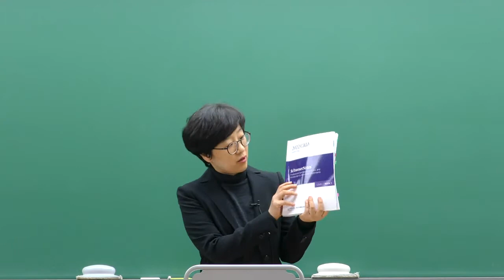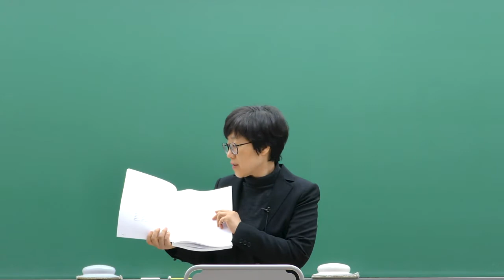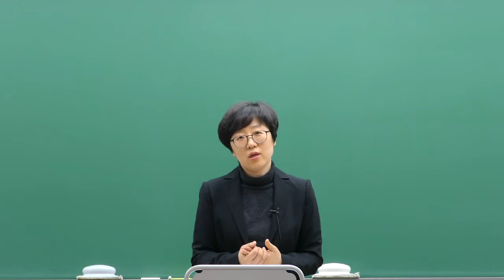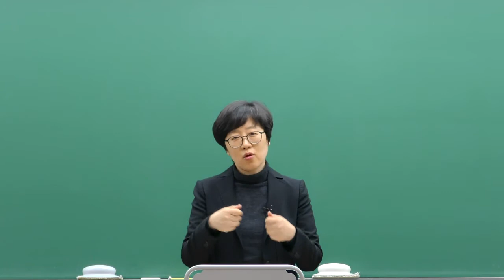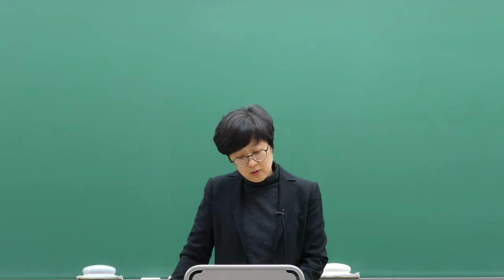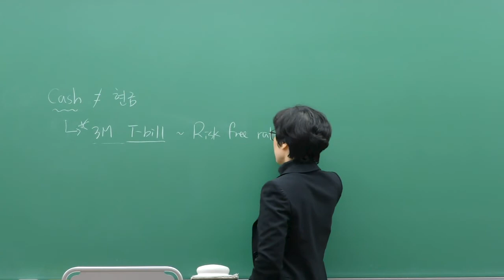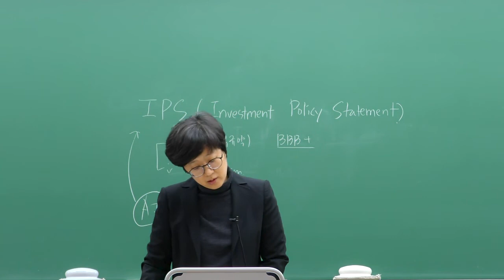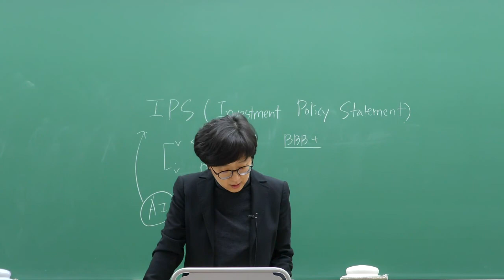[이패스코리아] CAIA Level1 Introduction to Alternative Investment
CAIA Level1 Introduction to Alternative Investment 강의입니다.